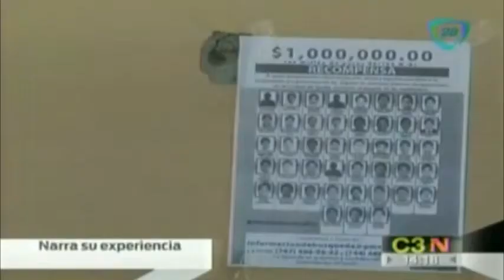Estudiante narra los hechos violentos ocurridos en el estado de Guerrero